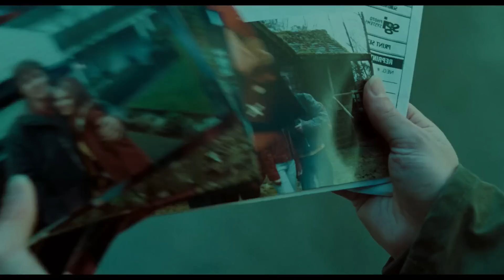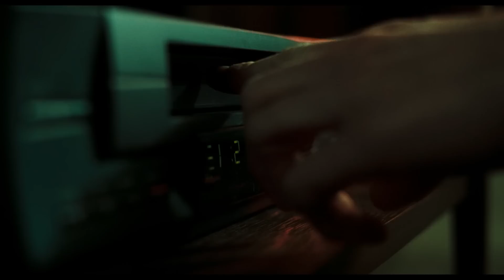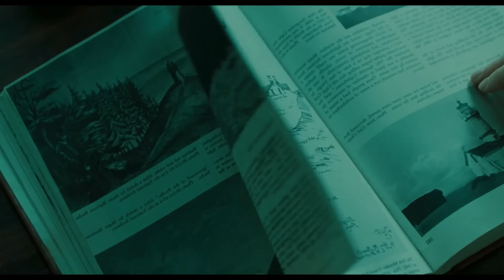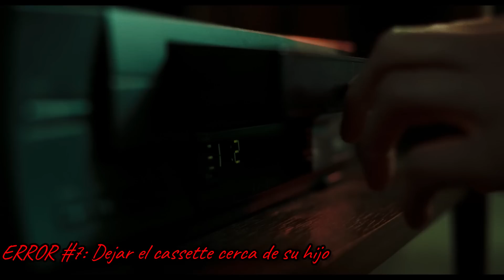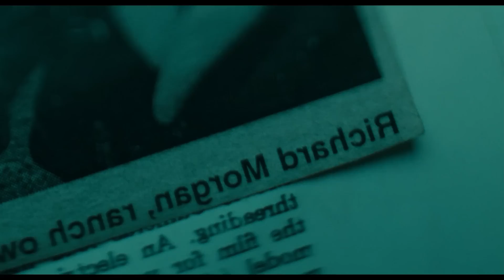Como Vencer una MALDICIÓN en El ARO